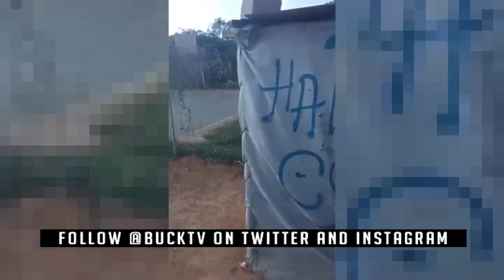Rick Ross Brings In NEW YEARS in AFRICA!